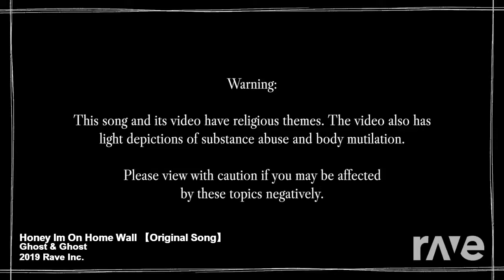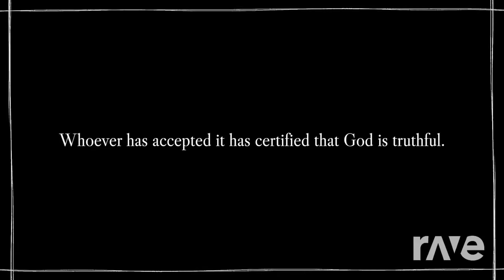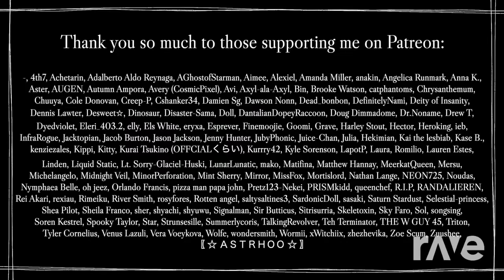Honey I'm Spider on the Wall - Original By GHOST ft. IA, DEX | RaveDj